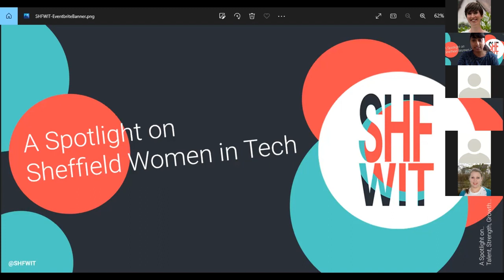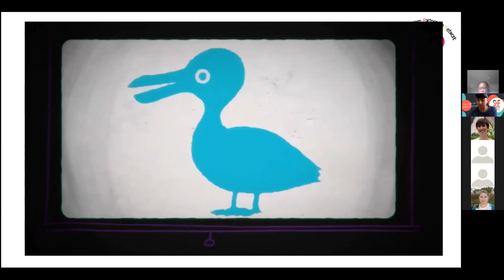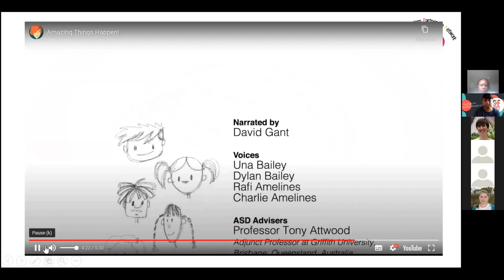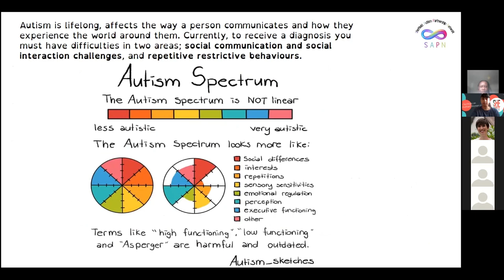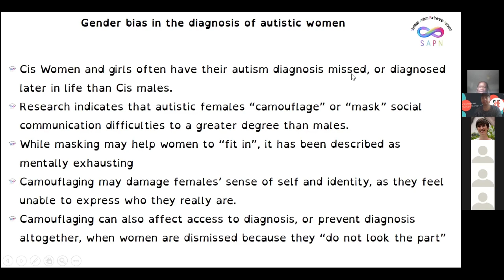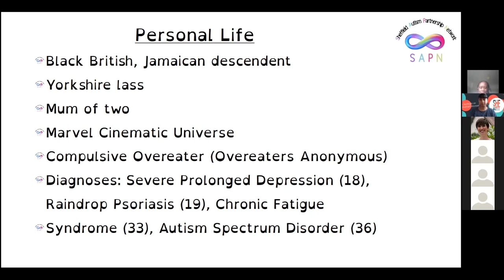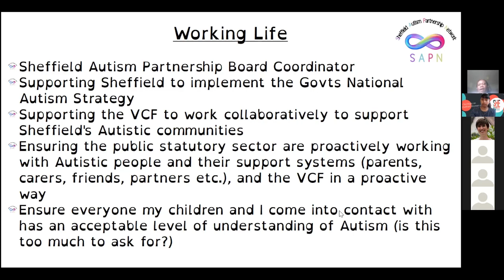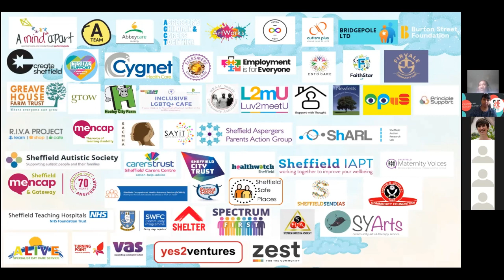Neurodiversity in Tech Spotlight on Autism with Melissa Simmonds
Sheffield Women in Technology (SHFWIT) online event exploring the topic of Autism within the broader scope of Neurodiversity. Part 1 of 2.